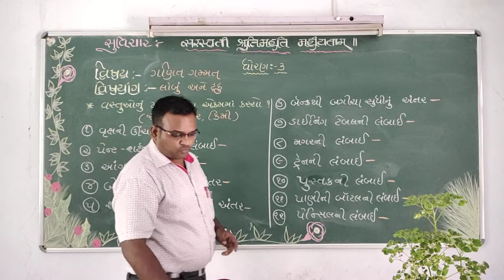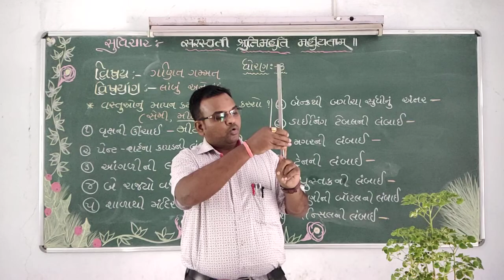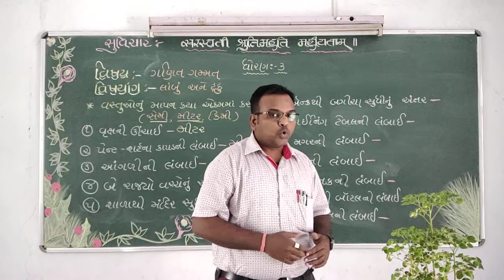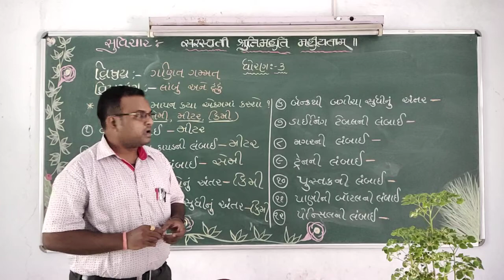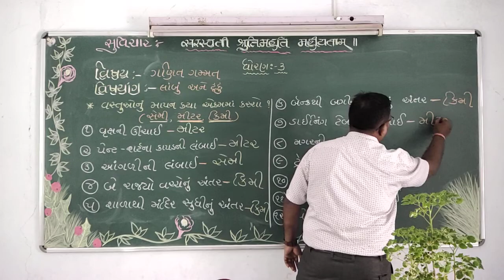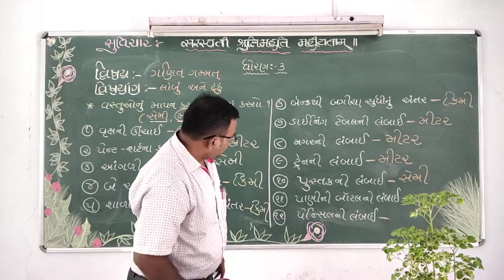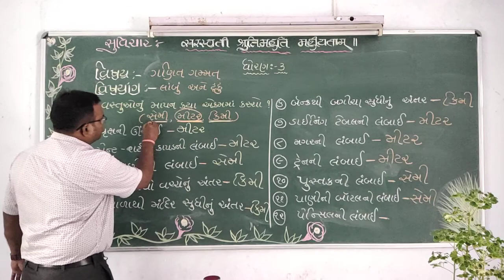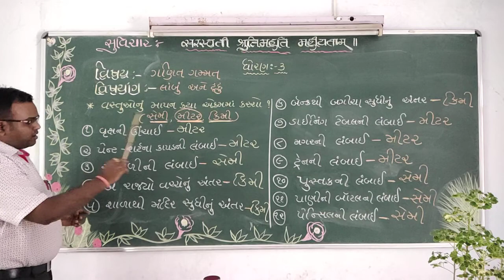STD 3 Maths પ્રકરણ - ૪ લાંબું અને ટૂંકું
સેમી, મીટર, કિલોમીટર એકમનું માપન